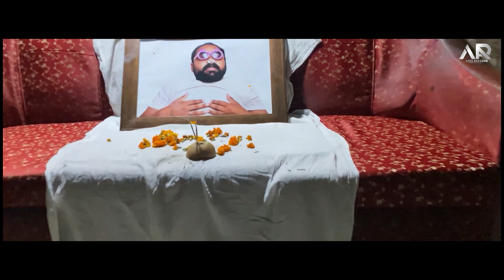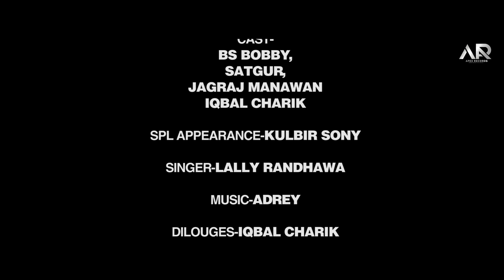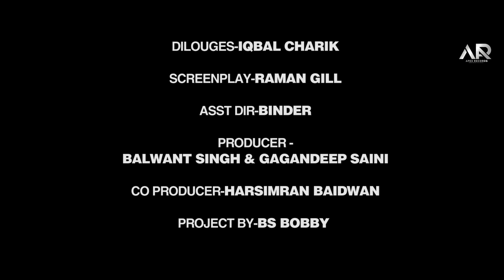5 ਚਤਾਲੀ (Knock For Happiness) | Second Episode | New Punjabi Web Series 2021 | Apex Records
APEX RECORDS & HARSIMRAN BAIDWAN Presents

Written & Directed By : Summer
Asst Directed : Binder
Screenplay : Raman Gill
Dop : Manjot Saini
Asst Dop : Harsimran Baidwan
Dilouger : Iqbal Charik
Edit & Publicity Design : Joker Art
Cast : BS Bobby, Satgur, Jagraj Manawan, Iqbal Charik
SPL Appearance : Kulbir Sony
Singer : Lally Randhawa
Project by : BS Bobby
Producer : Balwant Singh & Gagandeep saini
Co- Producer :Harsimran Baidwan
Online Promotion : HB Digital